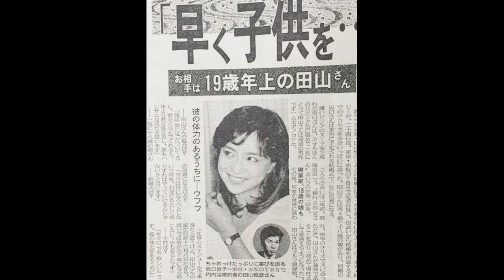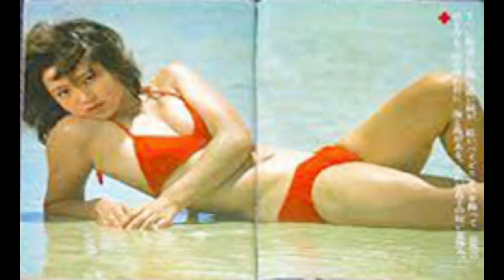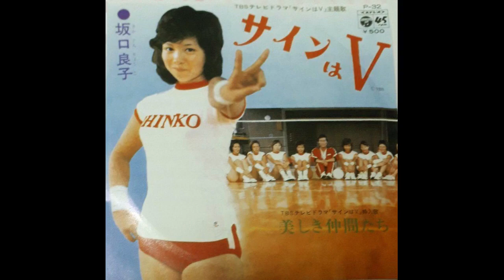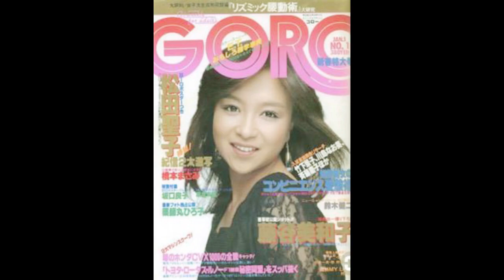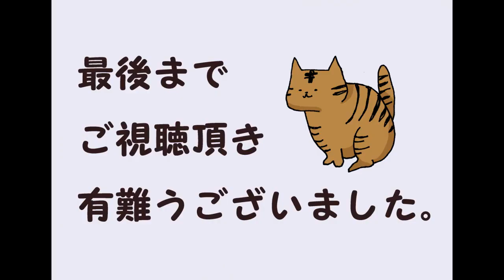70年代アイドル 坂口良子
本名　　尾崎良子（おざき りょうこ）
（旧姓：野澤良子、のざわ りょうこ）
生年月日　　1955年10月23日（57歳没）
出生地 北海道余市郡余市町
血液型　　O型
職業　　女優
活動期間　　1971年～2013年
活動内容　　テレビドラマ、映画、舞台
配偶者　　田山恒彦（1986年～1994年）
　　　　　尾崎健夫（2012年～）